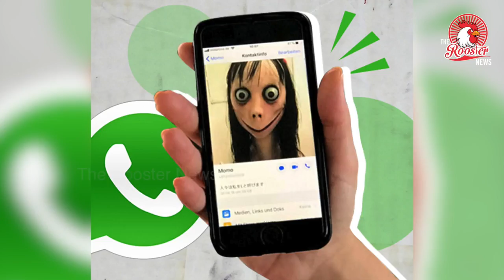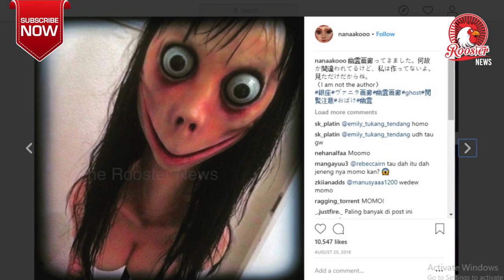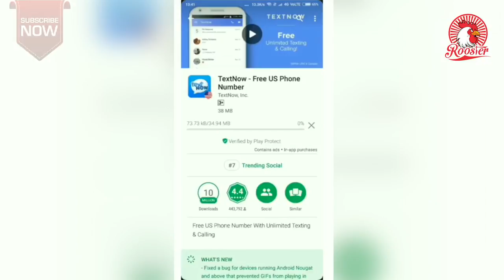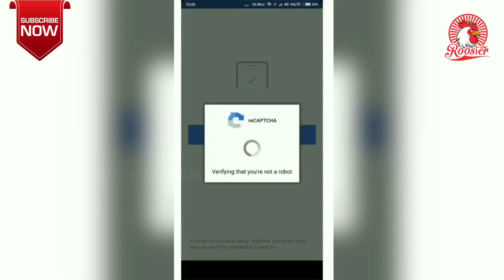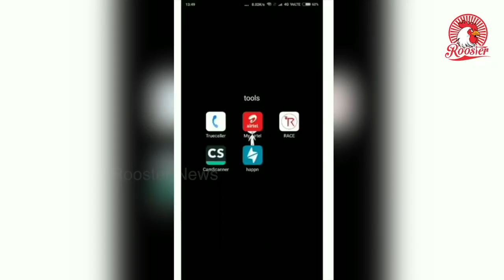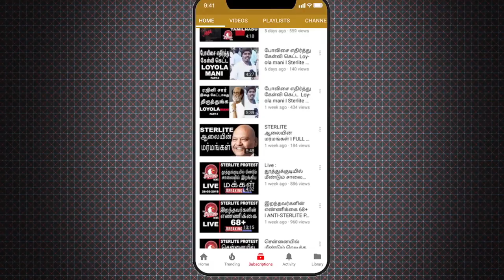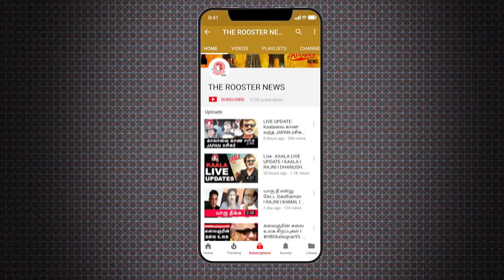MoMo Challenge Exposed I मोमो चैलेंज क्या है I Explained I Momo Challenge in Hindi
Momo has a display picture of a creepy, thin woman with bulging eyes. Its account and number has been circulating through Whatsapp, Facebook and YouTube. Momo has a display picture of a creepy, thin woman with bulging eyes. Its account and number has been circulating through Whatsapp, Facebook and YouTube. The challenge begins as the participant receives a text from Momo. Momo reportedly sends disturbing and violent images and threatens the recipient if they refuse to participate. Throughout the challenge, Momo encourages the recipient to perform cruel acts and commit suicide. The unknown number calls and uncomfortable noises are heard, as though someone is crying in pain.